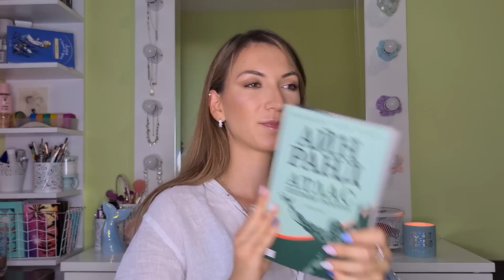Нови придобивки! 🍂 | Август и Септември 2020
Крайно време беше да пусна едно по-комерсиално видео, нали 😄
Хващайте кафето за едно разнообразие от новипридобивки 🙈

♡ xo